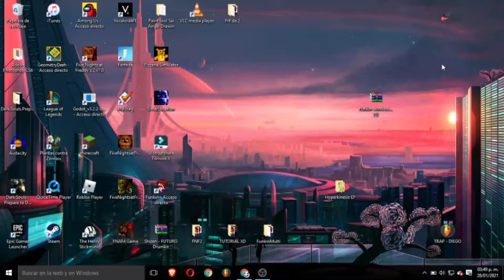DESCARGAR Hyperkinesis EP (2012)